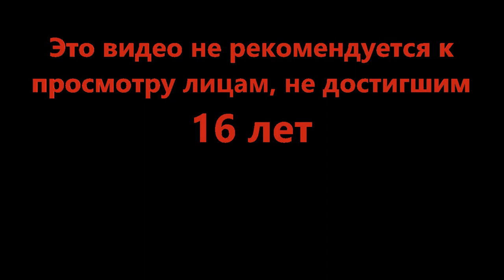Супер командная работа - Robber (Experimental) (Roblox)